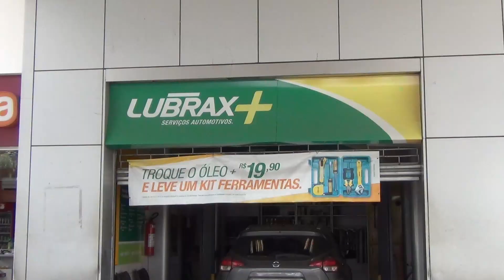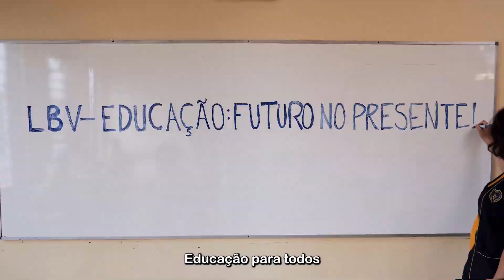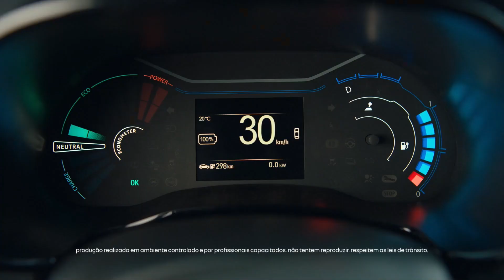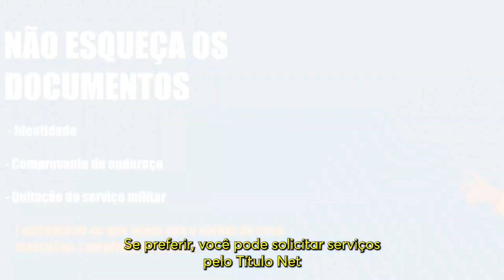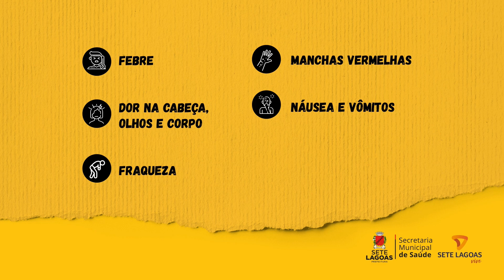Tempo Esportivo 22-07-24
Programa Tempo Esportivo com Warley Barbosa e Santiago informando e comentando sobre os Clubes de Minas Gerais.